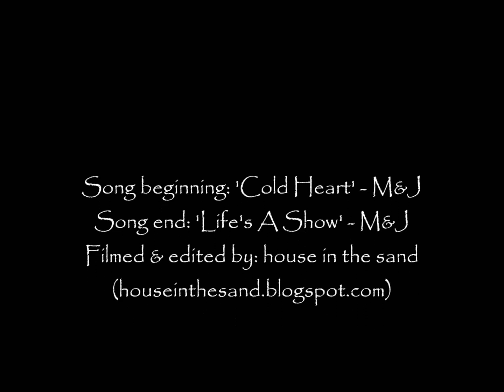Martin and James, Magnet Club Berlin | house in the sand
Some highlights of Martin and James playing at Magnet Club in Berlin. (17th October 2013)